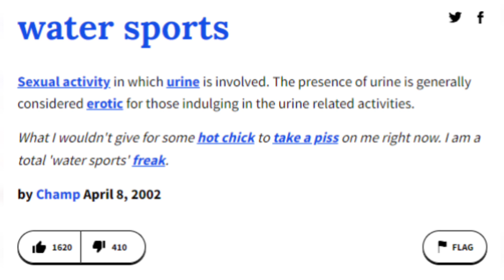Me Describing What is Watersports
The Person who Requested This Video Discord Account Is -Ivan-#2371 So You Can All Dm Him if you want to